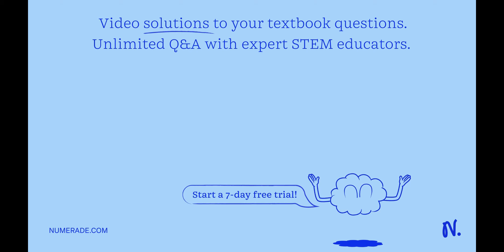A member of the volleyball team jumps straight up and their center of mass has a speed of 2.74 m/s …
A member of the volleyball team jumps straight up and their center of mass has a speed of 2.74 m/s as they leave the court. How high above this point is their center of mass at the following times? (Enter your answers in m. Ignore the effects of air resistance, and assume the initial height of their center of mass is at y = 0.) What are the y values? t (s) y (m) t1 = 0.100 t2 = 0.180 t3 = 0.280 t4 = 0.380